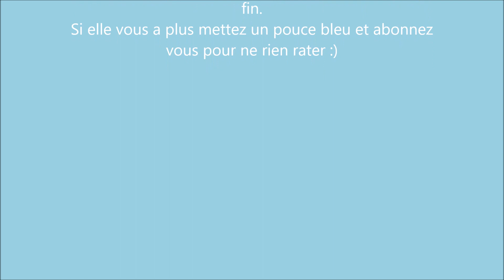Montage de chat marrant fait par cakes1todough1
Voici une vidéo avec des montages de têtes de chats très rigolo à regarder fait par cakes1todough1.